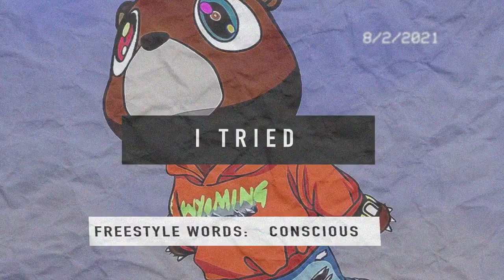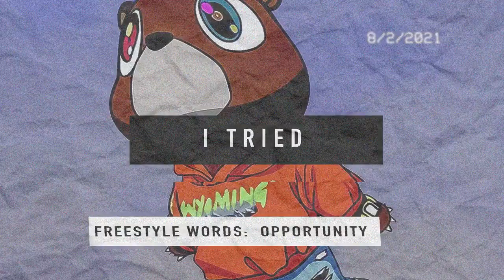Kanye West type beat "I Tried" 2021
Prod DillyGotItBumpin

BPM: 147

Kanye West type beat, Kanye type beat, Kanye type instrumental, Kanye Soulful type beat, Kanye type beat 2021, Kanye West College Dropout type beat